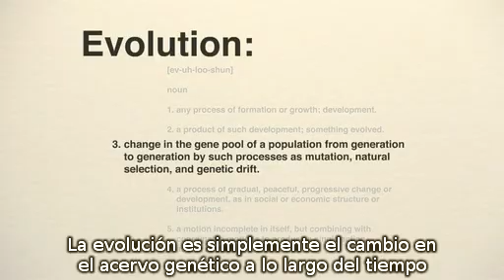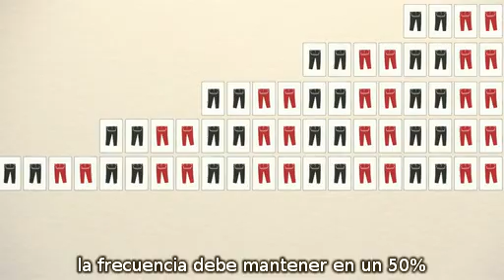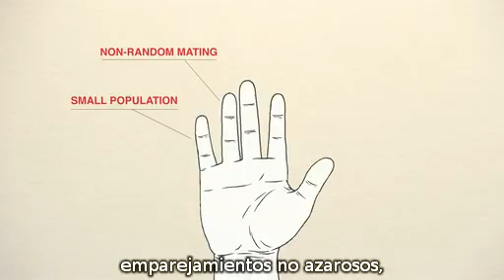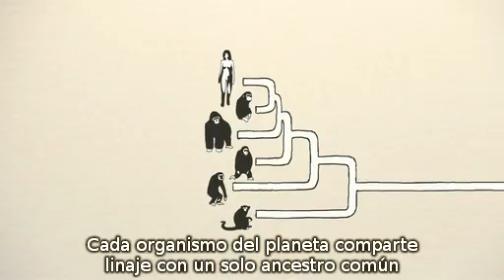Los Cinco dedos de la Evolución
Narración de Paul Andersen para el portal TED, en la que se describe de forma excelente la evolución biológica. @BioTay